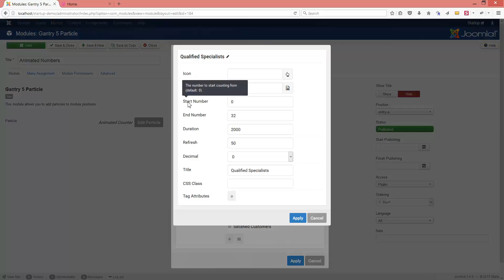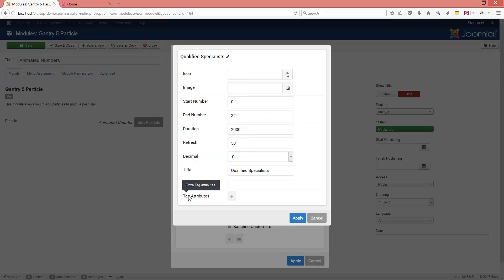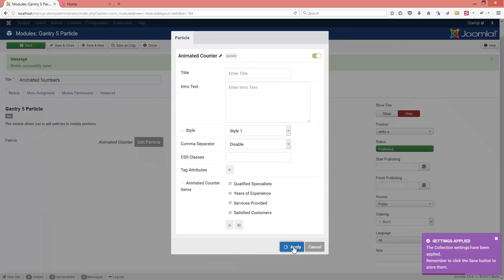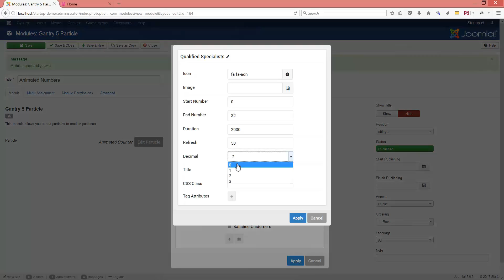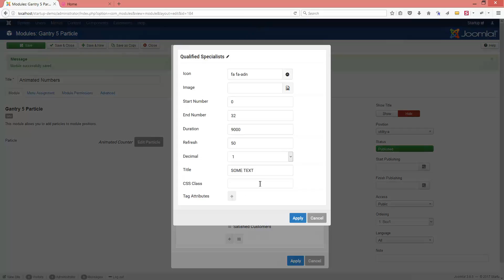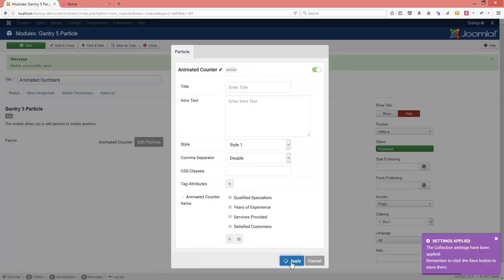Gantry 5 - "Animated Counter" Particle (Startup)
This is a quick overview of the "Animated Counter" Gantry 5 Particle (Startup).

InspireTheme LTD develops Joomla! templates based on the Gantry5 framework. For more details, please visit out website.